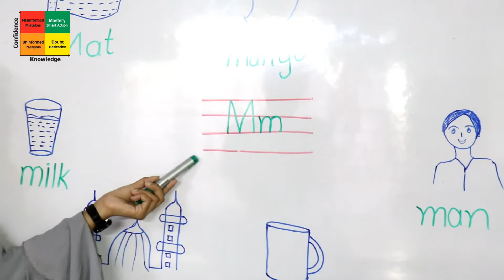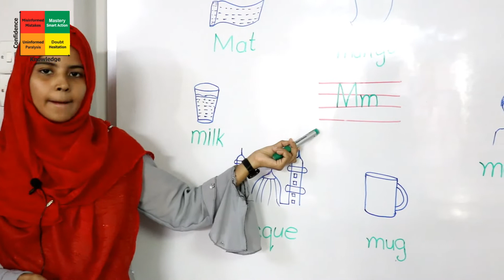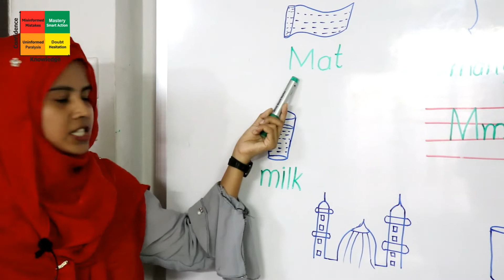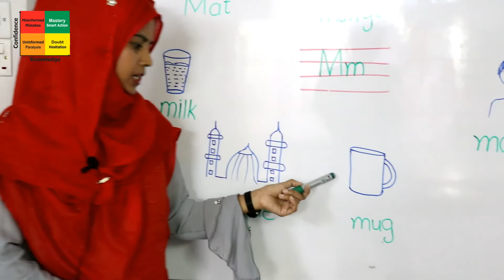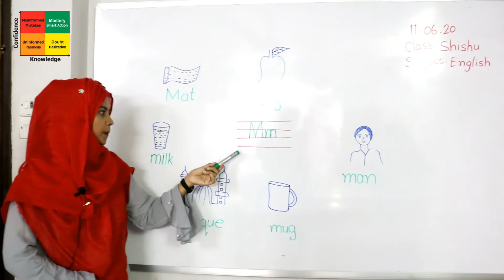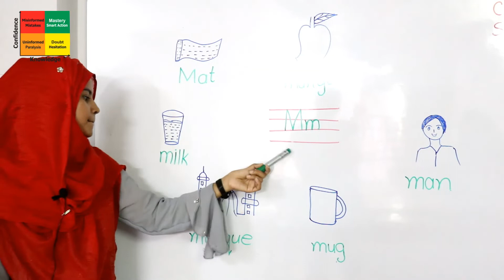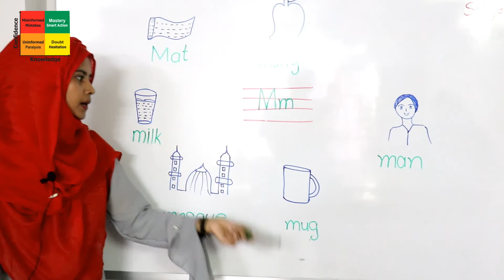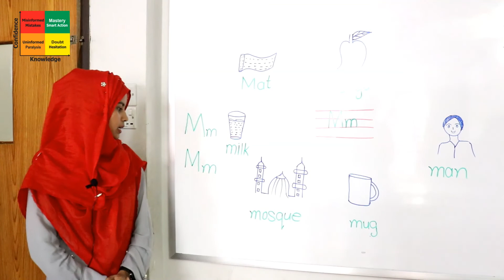শ্রেণি- শিশু (ইংরেজি) 'M' Sound | অনলাইন ক্লাস | বাংলা ভার্সন | AFSC 2020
অনলাইন ক্লাস (বাংলা ভার্সন)
শ্রেণি- শিশু
বিষয়: ইংরেজি ('M' Sound )
শিক্ষক- আফসানা আক্তার